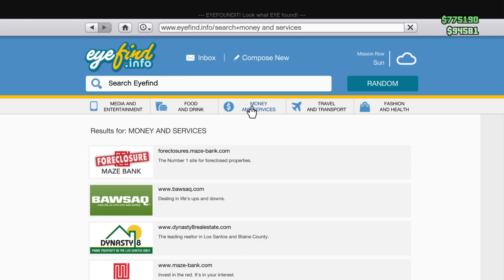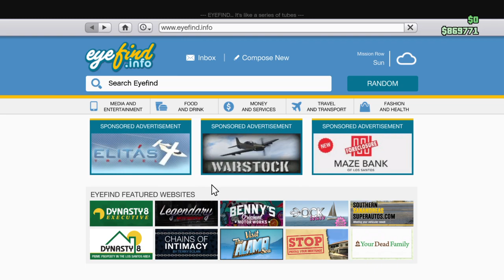Grand Theft Auto V 20170916112959